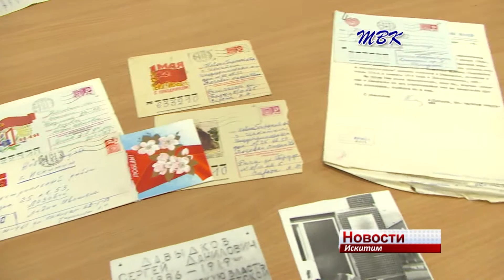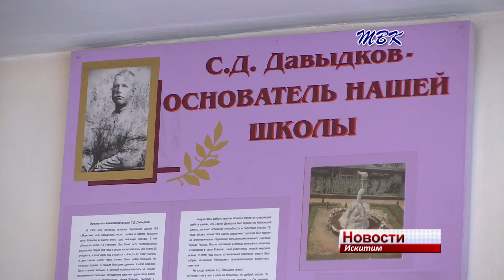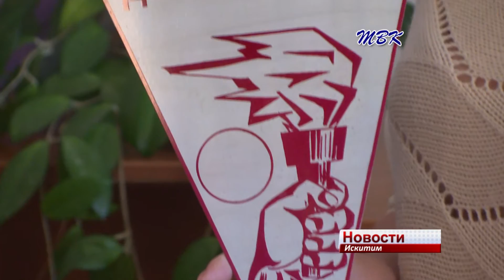Он жил и погиб с мечтой о новой школе